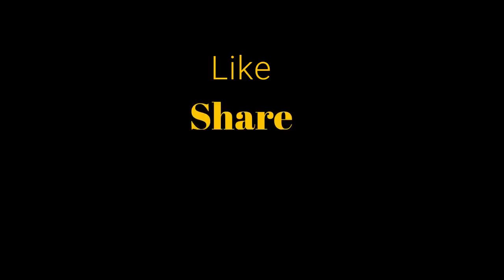FIRST INTER-CLUB DISTRICT BADMINTON CHAMPIONSHIP ORGANIZED AT JAIRAMPUR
FIRST INTER-CLUB DISTRICT BADMINTON CHAMPIONSHIP ORGANIZED AT JAIRAMPUR,CHANGLANG DISTRICT ON 12TH AUGUST. ## MLA BORDUMSA SAMLUNG MOSSANG ATTENDED THE EVENT AS CHIEF GUEST ALONG LOCAL MLA LAISAM SIMAI AS GUEST OF HONOUR . ## THE TWO DAYS CHAMPIONSHIP WAS ORGANIZED BY CHANGLANG DISTRICT BADMINTON ASSOCIATION (CDBA). ## TOTAL EIGHT CLUBS FROM DIFFERENT PART OF CHANGLANG DISTRICT ARE PARTICIPATING IN THE EVENT.